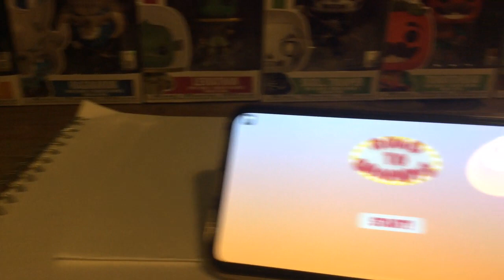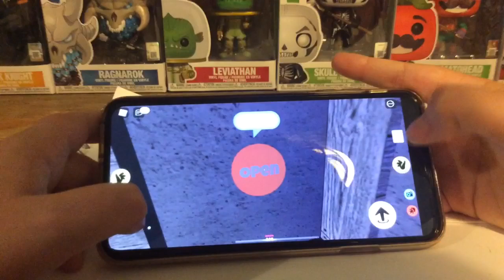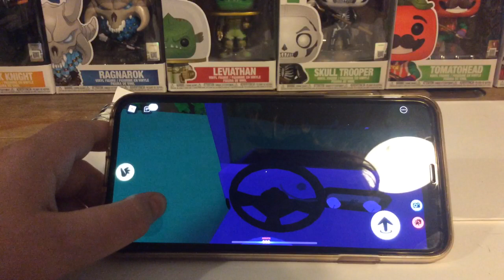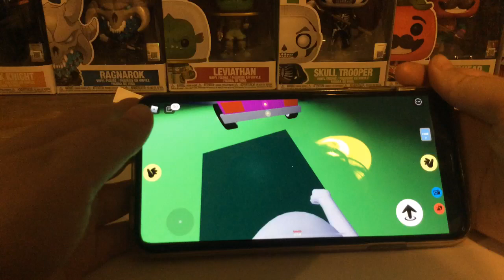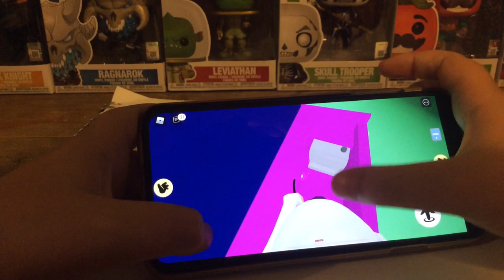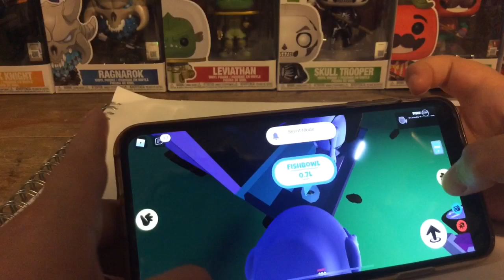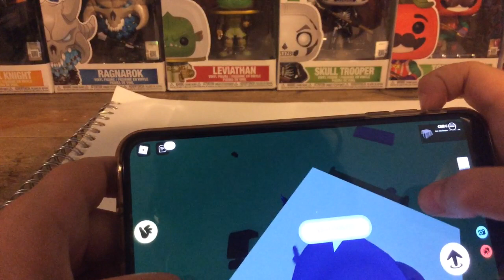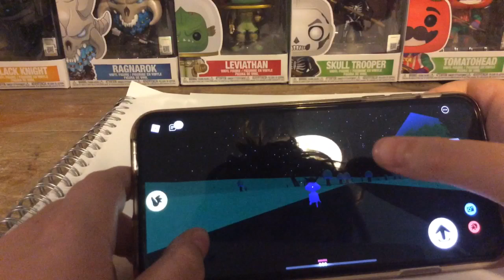Broom broom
This is inposibal